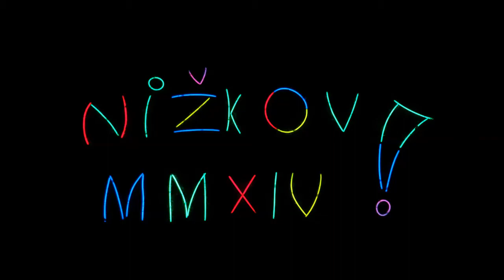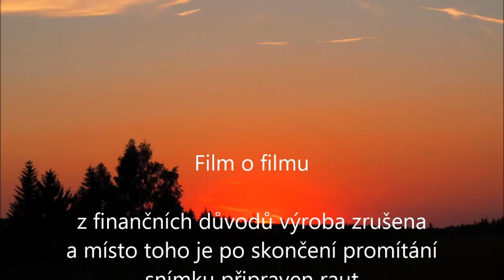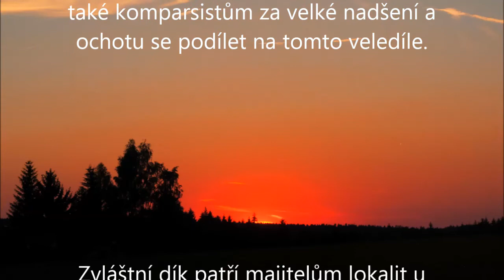Tábor Nížkov Kluci